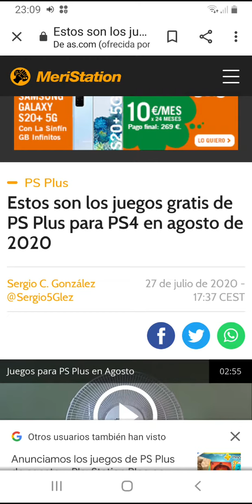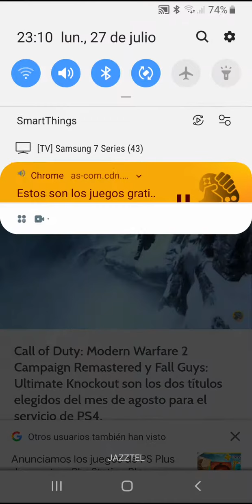PS Plus agosto 2020 juegos Gratis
PS Plus agosto 2020